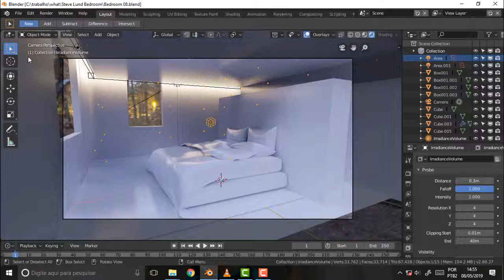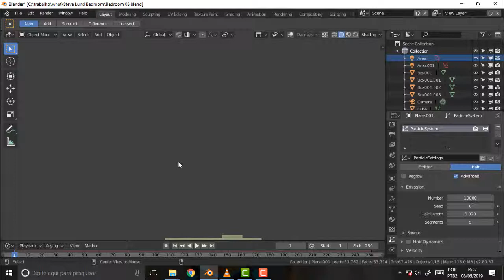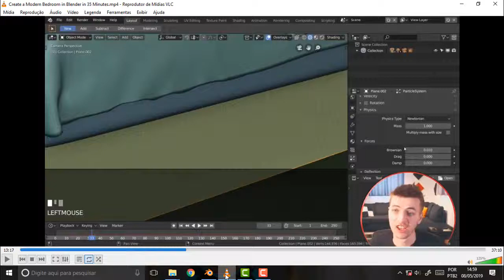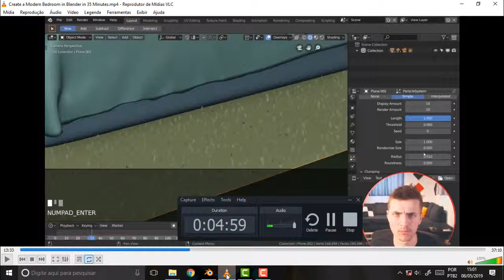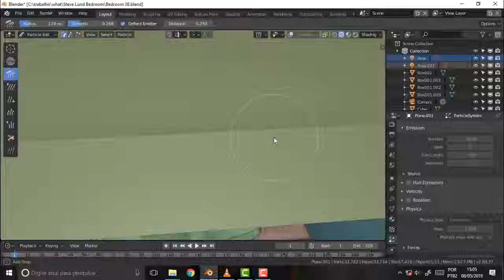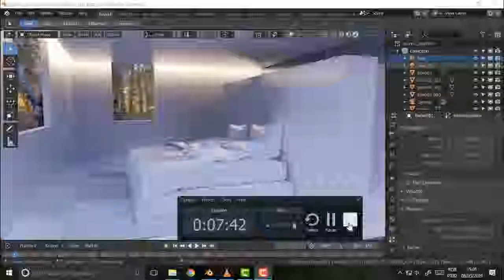BLENDER 452 Steve Lund Bedroom 12 Carpet